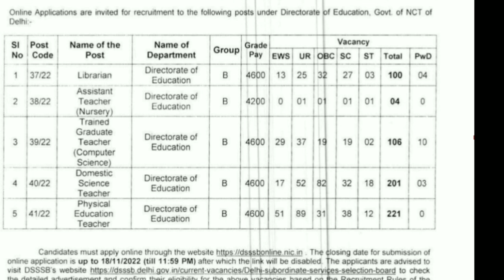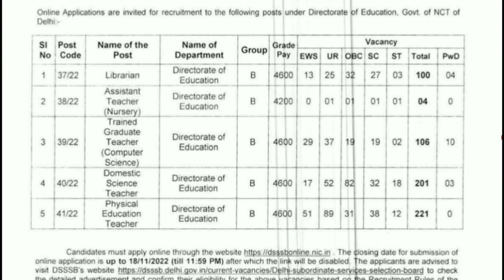DSSSB VACANCY 2022 NOTIFICATION OUT | DSSSB PRT VACANCY | DSSSB LIBRARIAN VACANCY 2022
dsssb 2022 vacancy notofication
dsssb librarian post 2022
dsssb vacancy 2022 eligibilty
dsssb vacancy 2022 tgt
dsssb vacancy 2022 form fill up last date
dsssb vacancy 2022 out
dsssb pgt vacancy 2022
dsssb
dsssb latest news today
dsssb today new
dsssb assistant teacher